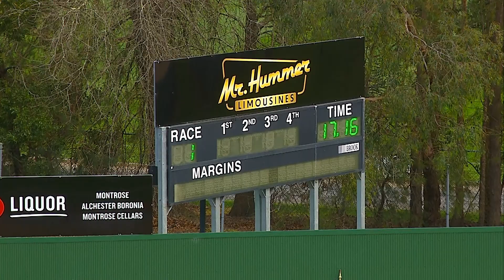HVL FRI 30 AUG 24 R1